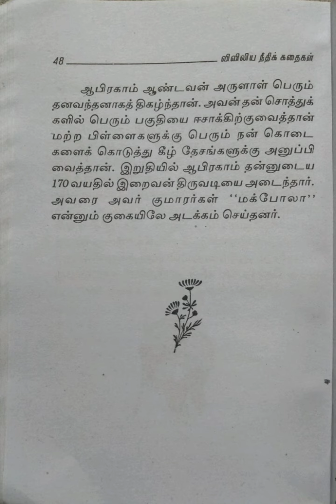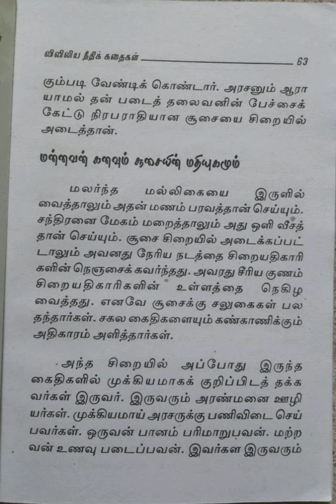விவிலிய நீதிக் கதைகள்/பகுதி-3@மகேஸ்